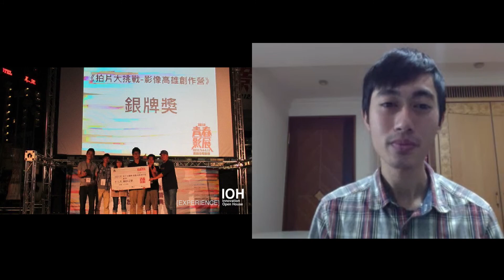朝陽科技大學｜傳播藝術系｜徐正杰｜Part 1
00:00 章節目錄
00:42 自我介紹
06:53 學校
11:21 科系
38:20 印象深刻的課程
42:51 課外活動
53:07 心得與收穫

位於霧峰的朝陽科技大學，擁有眾多的科系，此次講座將介紹其中的傳播藝術系，位於台中霧峰的學校能夠孕育出什麼樣的影像工作者？風景優美的校園會帶來什麼樣的教育？講座中將會一一位各位做介紹。